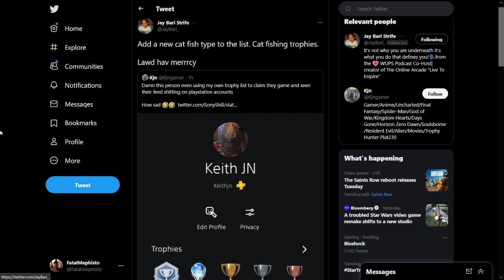TWITTER STUPIDITY - "Sony Fan" Fakes The "I'm A Gamer" and Stealing Other Guys PSN Profile Image.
PSN - Fatal_Mephisto
XBOX - Fatalmephisto29
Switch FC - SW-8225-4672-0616